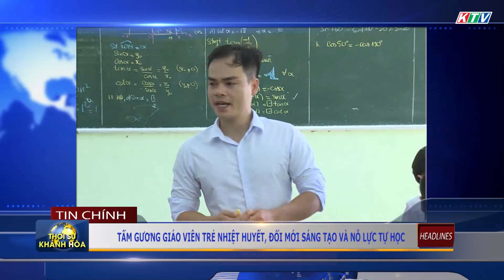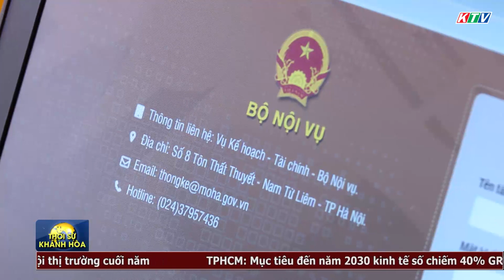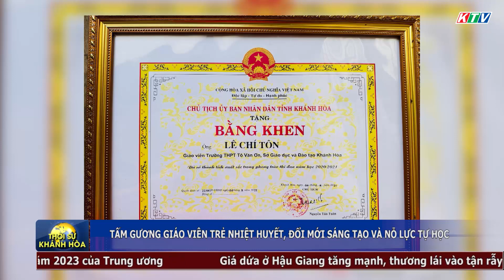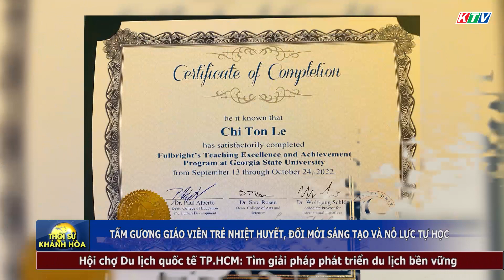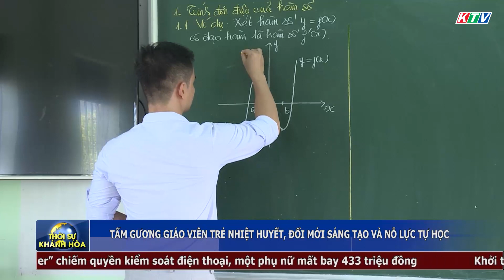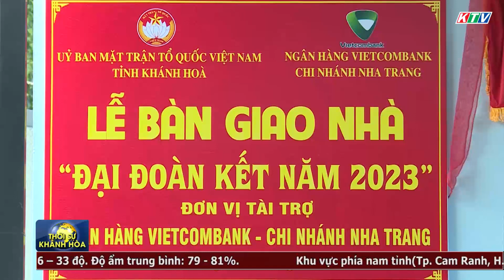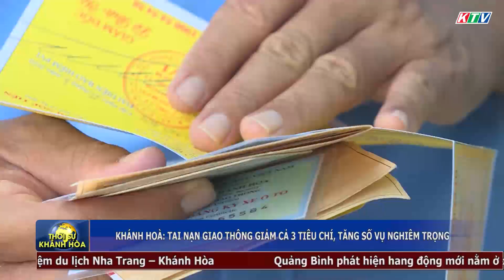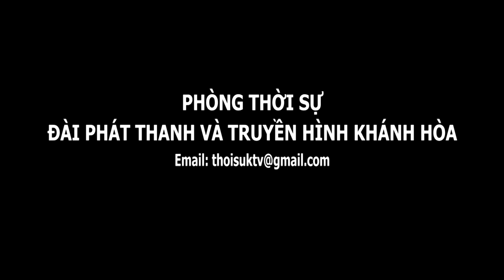Thời sự tối 7/9 | Khánh Hoà: TNGT giảm cả 3 tiêu chí, tăng số vụ nghiêm trọng